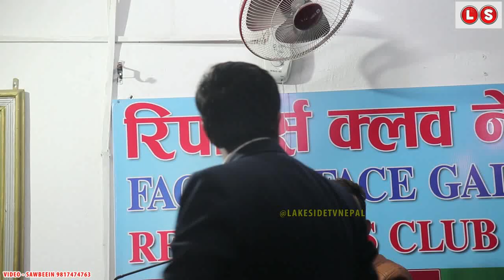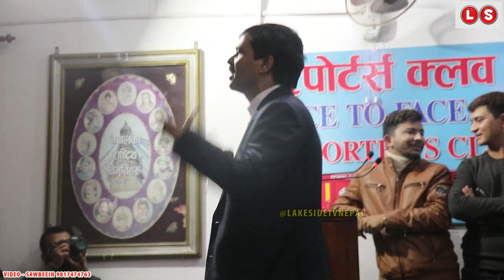ऋषि धमलामाथि कृष्ण कंडेलको हमला, धमला महास्याल हो कालापानी खाने मोदीलाई के गर्यौ खै भन्दै झपारे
कालापानी र लिपुलेखबारे दरिलो झापड दिए इन्द्रेणीका कृष्ण कंडेलले, धमलालाई पानी पानी बनाए

Host -
Guest -
Edit/Camera/Manager - Sawbeein Chhetri
Video Production and Making - LakeSide Production, Anamnagar Bhatbhateni, Near Bridge, Kathmandu

अब अर्को अन्तरबार्ता कसको लिदा ठिक होला ?

हाम्रो च्यानेलमा भएका भिडियोलाइ तपाइले समाचार बनाएर तपाइको वेबसाइटमा सेयर गर्न सक्नुहुन्छ
Embedding and Sharing to a website is allowed.

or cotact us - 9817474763